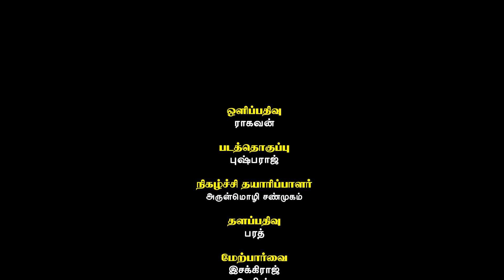சிறுநீரக கோளாறு நீங்க இதை செய்தால் போதும் | பாட்டி வைத்தியம் | GEM TV